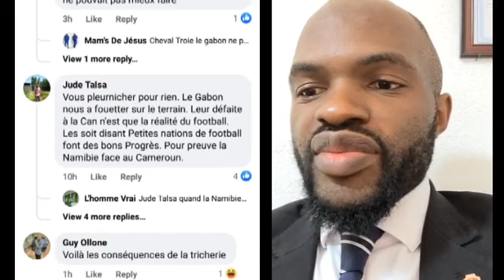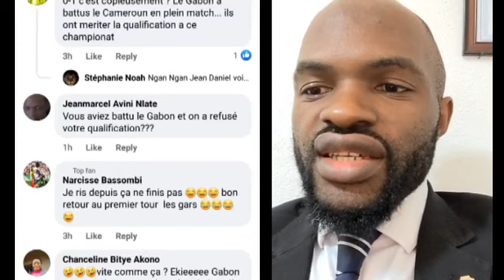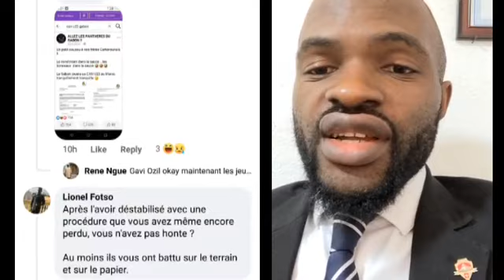CAN U23: Le Gabon malgré sa qualification tardive | Commentaires des supporteurs Camerounais